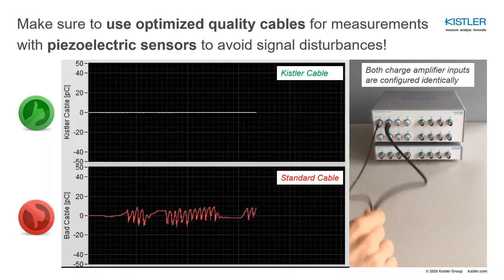Importance of quality cables when measuring with piezoelectric sensors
Make sure you use optimized good quality cables for measurements with piezoelectric sensors to avoid signal disturbance. Check out this quick video why you should invest in a good cable when you measure with piezoelectric sensors! In a normal cable, friction can generate unwanted charge due to the triboelectric effect when the cable moves during the measurement.